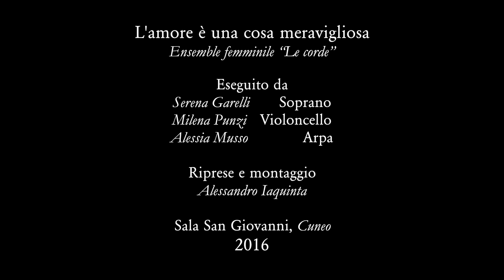L'amore è una cosa meravigliosa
Ensemble femminile "Le Corde"

L'amore è una cosa meravigliosa (Love Is a Many-Splendored Thing) è un film del 1955 diretto da Henry King.
Il film è noto soprattutto per la colonna sonora, scritta da Webster e da Sammy Fain, entrambi premiati con l'Oscar.

Potrete qui ascoltare l' interpretazione
 del soprano Serena Garelli,
 della violoncellista Milena Punzi
 e dell' arpista Alessia Musso.

"...le nostre corde si intrecciano tra le note delle più celebri arie d' opera, d' operetta e delle colonne sonore dei film di tutti i tempi... "

Riprese e montaggio: Alessandro Iaquinta
Location: sala San Giovanni, Cuneo.